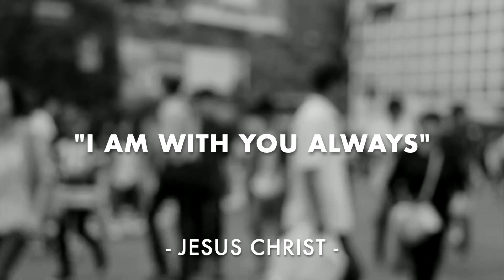I Am With You When You Are On Mission // I Am With You Always // October 30, 2022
fbcjonesboro